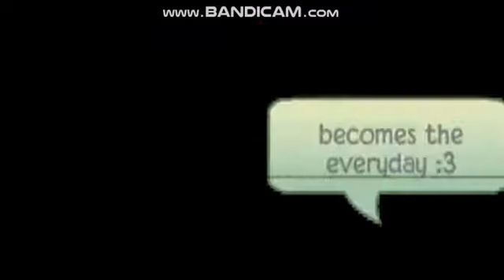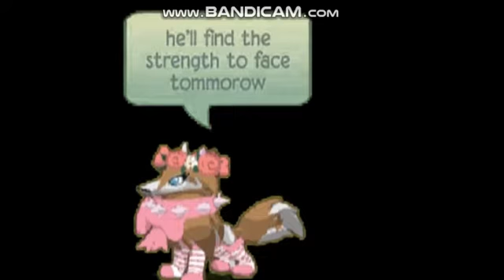beauty and the beast~stories ajmv